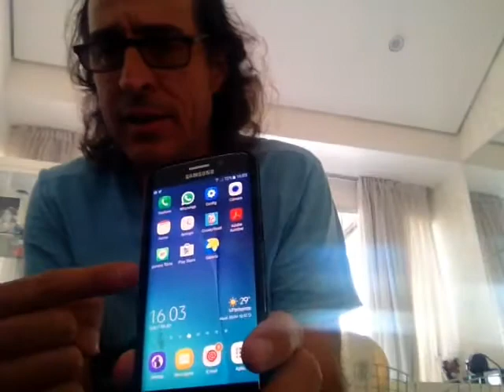Detalhes do meu App Somos Ténis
Detalhes do app do Meligeni Somos tenis.